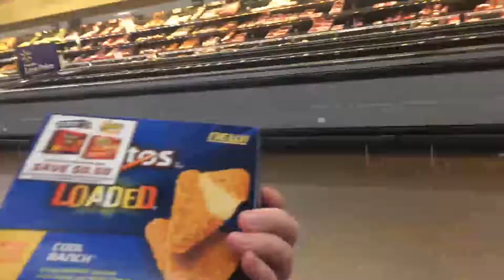Vlogmas day 19: It's another boring vlog